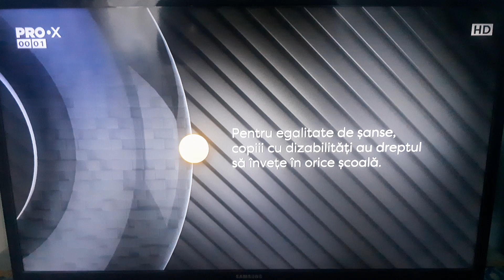Pro X-Ad Break ID-End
📆3️⃣0️⃣/0️⃣3️⃣/2️⃣0️⃣2️⃣2️⃣
🕕🕡1️⃣8️⃣:1️⃣3️⃣EEST
📺PRO X